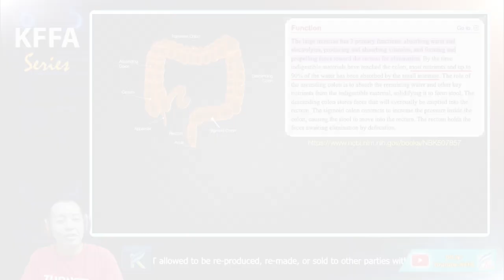Teaser KFFA - Sembelit di KFLS: Cara Menghadapi & Mengatasi nya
Teaser Youtube Premiere
"Sembelit di KFLS: Cara Menghadapi & Mengatasi nya"
Tayang di Premiere tgl 23 Agustus 2023, pukul 13.00 WIB